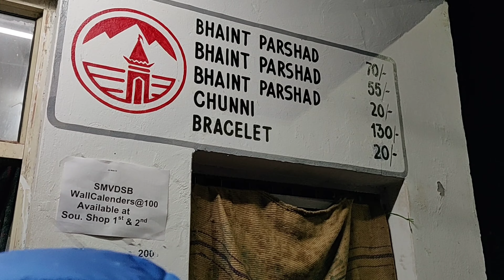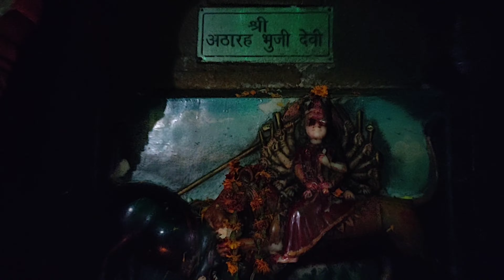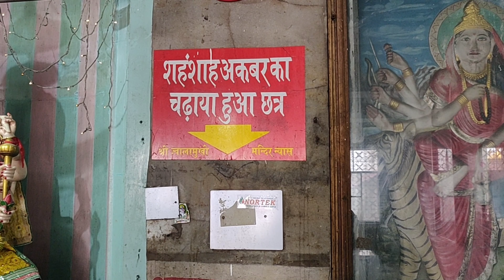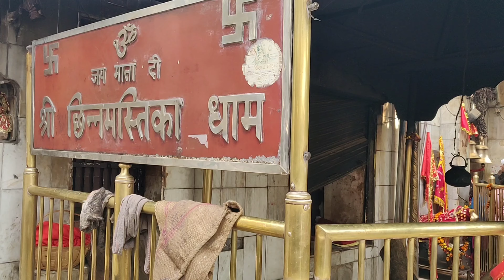5 Temple Darshan in Lockdown|Vaishno Devi | Jwala Devi |Kangra Devi | Chintpurni Devi |Chamunda Devi